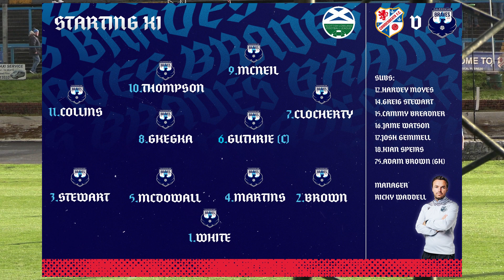CAN WE GO 5 UNBEATEN ?? Cowdenbeath vs Caledonian Braves HIGHLIGHTS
Highlights of Caledonian Braves away at Cowdenbeath in the Lowland League!

Be Brave: be part of this wee football club in Scotland aiming big! Here you will get access to everything behind the scenes at Caledonian Braves FC as well as highlights and match interviews and how to become an owner and help us progress through the leagues.

Caledonian Braves play in the Scottish Lowland League (Tier 5) and are the only team in history to successful gain promotion from the South of Scotland League into the Lowland League.  We are proud to have owners all over the world!